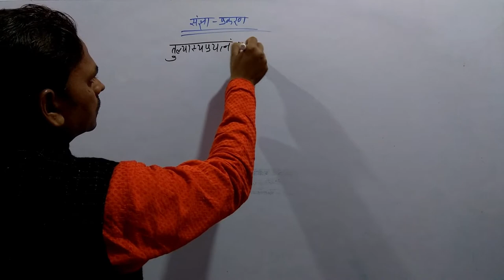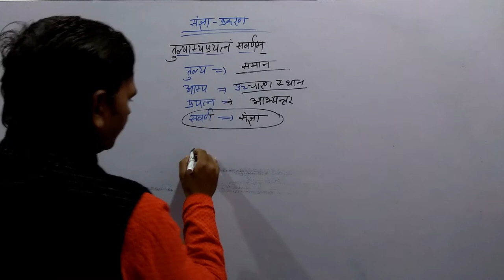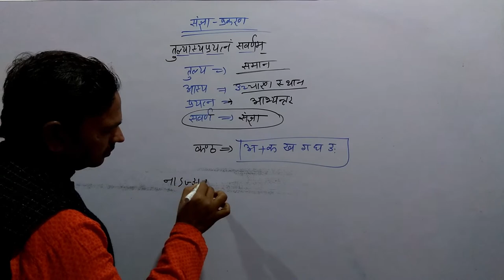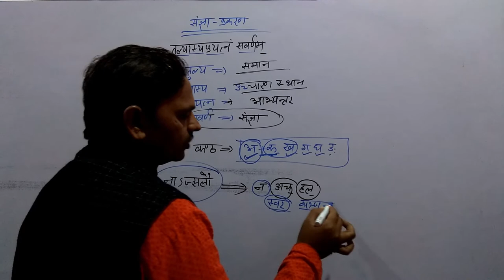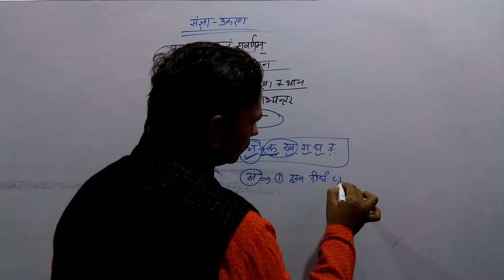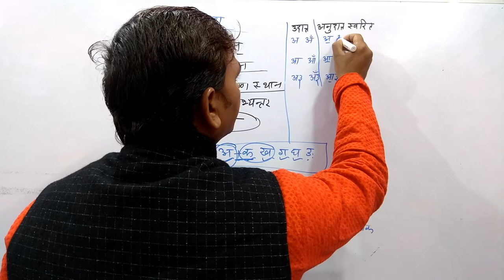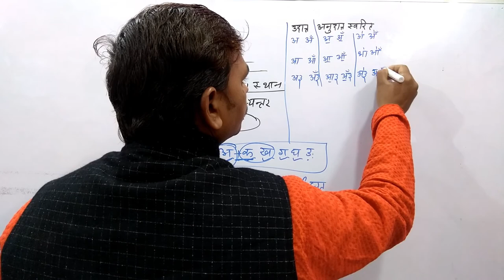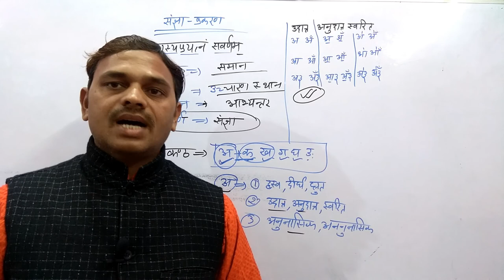sanskrit grammar ,sangya ,sangya prakaran, sanskrit sangya, संस्कृत संज्ञा , संज्ञा --भाग 03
नमस्कार मित्रो,

sanskrit grammar
sangya prakaran
sanskrit sangya
संस्कृत संज्ञा

sanskrit grammar ,sangya ,sangya prakaran, sanskrit sangya, संस्कृत संज्ञा , संज्ञा